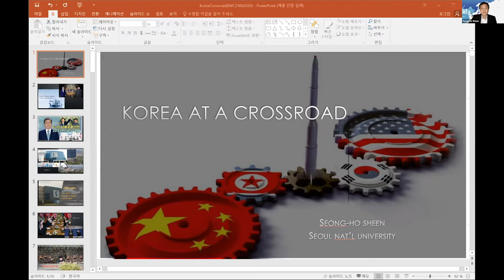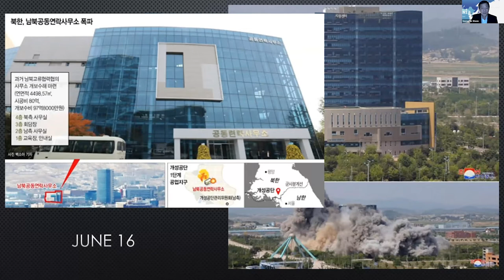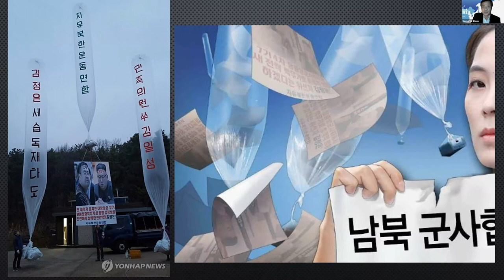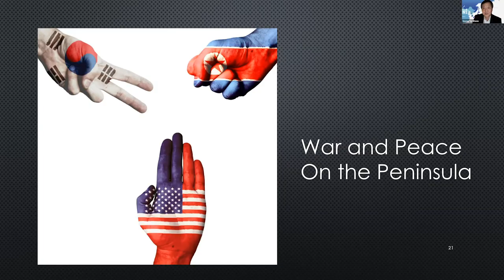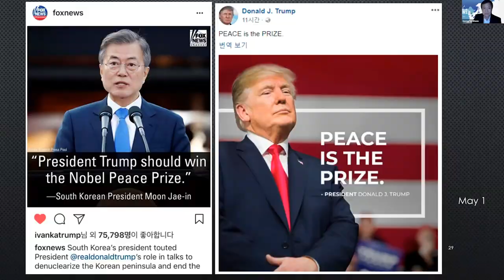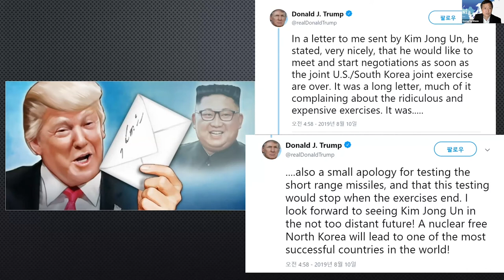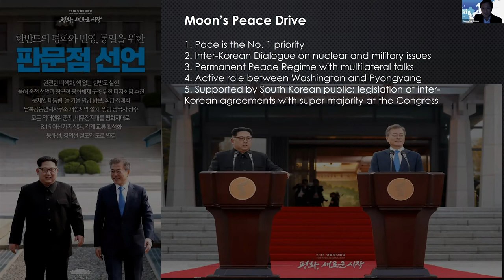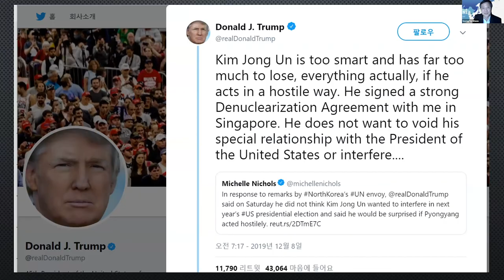70th Anniversary of the Korean War: Inter-Korean Relations at a Crossroads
This year marks the 70th anniversary of the outbreak of the Korean War in 1950 and the 20th anniversary of the first historic summit between Kim Dae-Jung and Kim Jong-il. Currently, North Korean authorities are attacking their South Korean counterparts with aggressive statements, and tension on the Korean Peninsula is on the rise. The latest North Korean action of blowing up the Joint Communication Center in Kaesung jeopardizes the whole peace process between the two Koreas. Whatever the reasons behind these actions, North Korea’s behavior presents a serious challenge for South Korean President Moon Jae-In's drive to build a permanent peace regime on the Korean Peninsula as well as achieve denuclearization. With US-North Korea nuclear talks deadlocked, inter-Korean relations are at a crossroads again. How will Seoul manage this new crisis and revive the peace talks with Pyongyang?

This year marks the 60th anniversary of the East-West Center and its mission to promote better relations and understanding among the people and nations of the United States, Asia, and the Pacific through cooperative study, research, and dialogue. The East-West Center in Washington (EWCW)’s 60 Minutes for the EWC 60th Anniversary Alumni Seminar Series will highlight the work of EWCW alumni who have participated in our fellowship, publication, dialogue, and conference programs.

Panelist:
Dr. Seong-ho Sheen (EWCW Asia Studies Visiting Fellow, 2010), Professor of International Security & Director of the International Security Center, Graduate School of International Studies (GSIS), Seoul National University

Moderator:
Dr. Satu P. Limaye, Vice President, East-West Center & Director, East-West Center in Washington